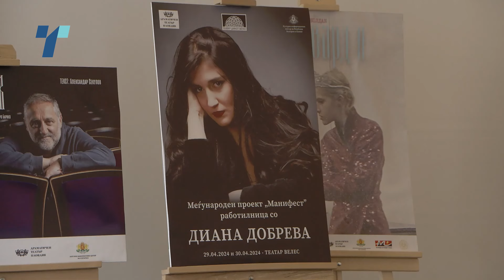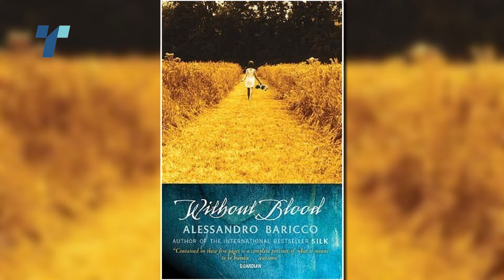Диана Добрева: Културата е патот преку кој Бугарија и Македонија можат да се сплотат